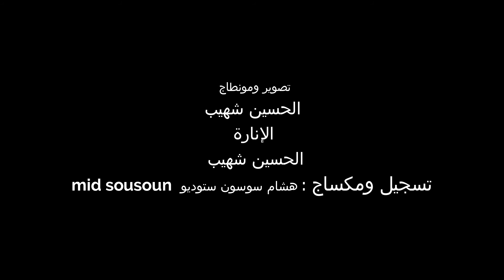Jadid lhoucine gouglou/lvirosad iga okan lkhatar/بقا فدارك تحمي نفسك ؤتحمي بلادك